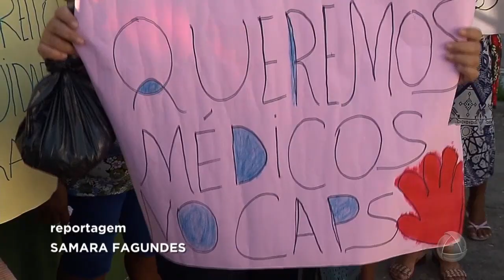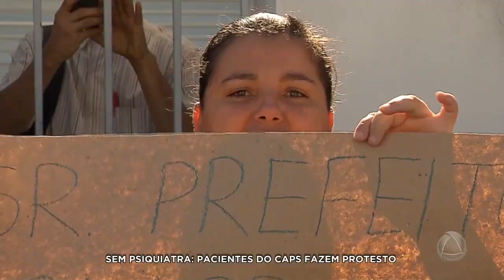Sem psiquiatra: pacientes do Caps fazem protesto - Jornal do Estado